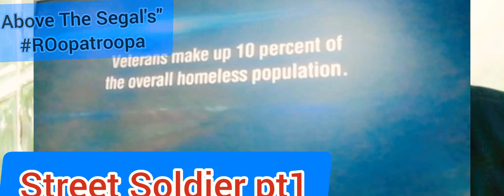" StreetSoldierpt1" JeanLechen HanzVondorn RupertBayldon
Above the Segal's